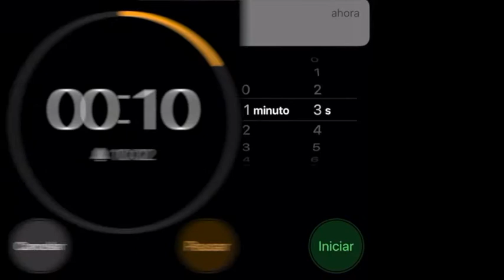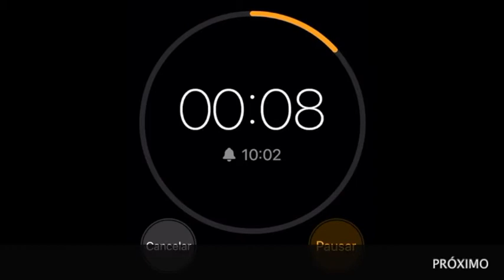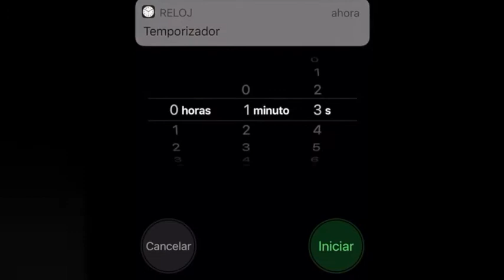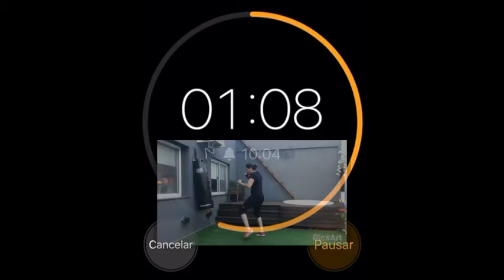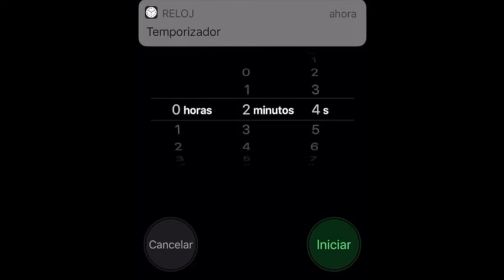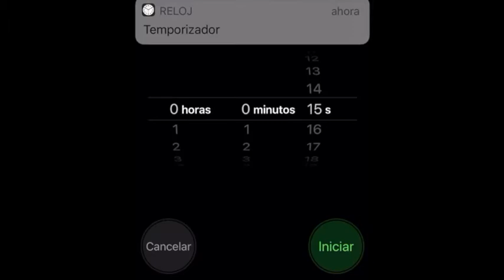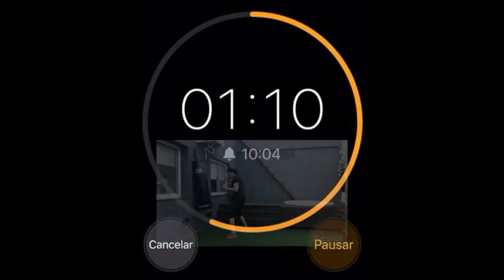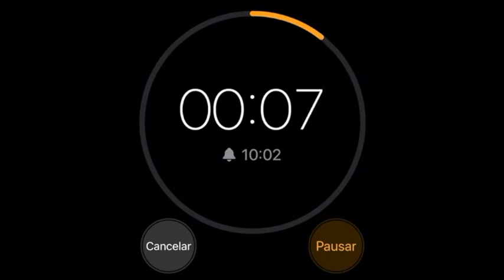COMO REALIZAR PATADAS EN KRAV MAGA? Krav maga #100 COMO DEFENDERME DE UNA PATADA? Parte 1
Veremos algunas de las diferentes patadas que tenemos en krav maga y como defenderme principalmente de una patada recta, como prevenir la patada, etc.